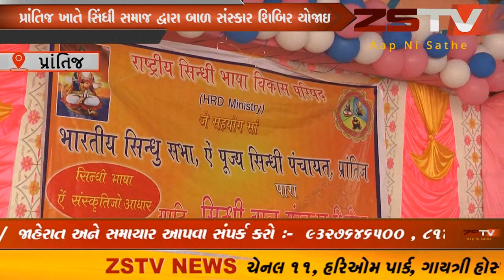prantij (prantij) પ્રાંતિજ ખાતે સિંધી સમાજ દ્વારા બાળ સંસ્કાર શિબિર યોજાઇ // ZSTVNEWS//